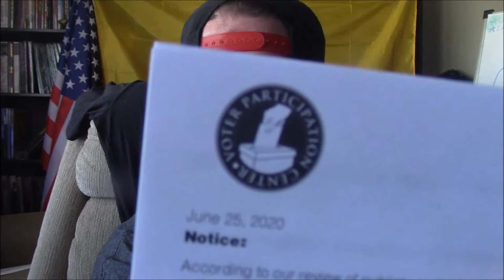The Children Became Adults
And now run things like children.

Category: Comedy